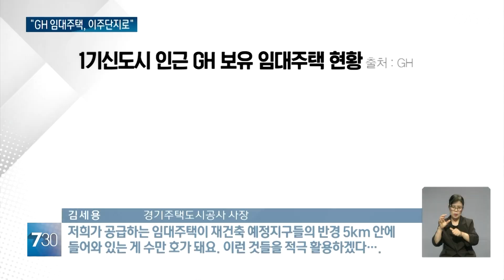"GH 보유 주택·땅 활용하면 가능"... 1기 신도시 이주대책 해결될까?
【앵커】
1기 신도시 선도지구가
연말에 선정되는데
이주대책이 현안입니다.
경기주택도시공사가 소유한
임대주택을 활용하자는
제안이 나왔습니다.

【기자】

정부는 1기 신도시 선도지구를 올 11월 지정할 예정인데 최대 3만 9천 호로 예상됩니다.

2027년 재건축을, 2030년 입주를 시작한다는 건데 3년 동안 거주할 곳이 문제입니다.

지자체들은 그린벨트 부분 해제를 정부에 건의했습니다.

[신상진 / 성남시장(지난달 22일): 국토부가 개발제한구역을 해제하거나 완화해주지 않으면 할 수 없는 게 시의 형편입니다.]

경기주택도시공사는 그린벨트 해제가 아닌 공사 소유 임대주택과 가용부지 활용을 제안했습니다.

[김세용 / 경기주택도시공사 사장: 저희가 공급하는 임대주택이 재건축 예정지구들의 반경 5km 안에 들어와 있는 게 수만 호가 돼요. 이런 것들을 적극 활용하겠다….]

공사는 1기 신도시에서 직선거리로 5km 이내에 임대주택 3만 8천 호를 건설할 계획입니다.

중동신도시는 광명시흥 3기 신도시 임대주택으로 흡수할 수 있다는 설명입니다.

공사가 보유한 1기 신도시 인근 근린공원 부지 활용도 제안했습니다.

근린공원에 이주단지를, 다른 곳에 공원을 짓는 순환재건축으로 이주 수요를 담아내자는 겁니다.

[김세용 / 경기주택도시공사 사장: 근린공원에 먼저 GH가 이주단지를 세운 다음에 순차적으로 다른 부지를 활용해서 재건축 하는 방안….]

공사는 경기도형 정비방안을 수립해 제안들을 구체화하기로 했습니다.

정부와 지자체가 올 8월에 이주대책을 보완할 예정인 가운데 공사의 대안이 반영될지 지켜볼 대목입니다.